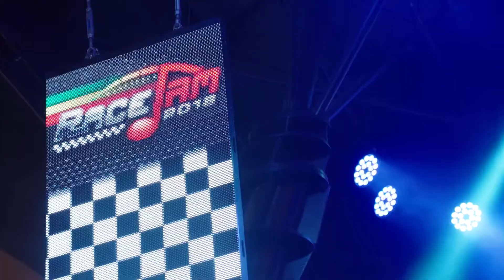Fremont Street Experience - Race Jam 2018 with 38 Special